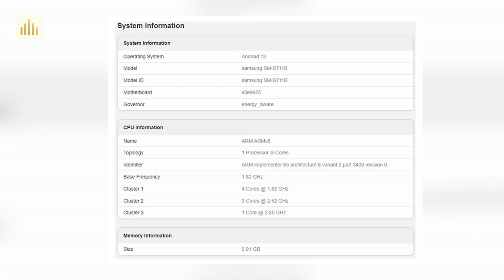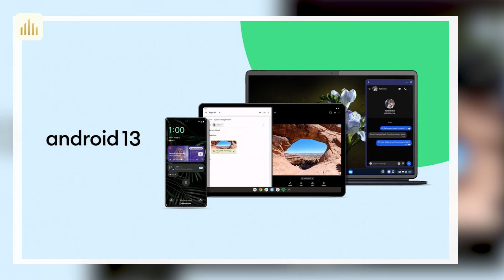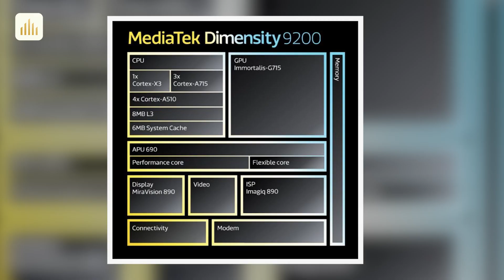Tin nóng: Thông số cấu hình và giá bán của Xiaomi 14T. Galaxy S23 FE sẽ ra mắt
Redmi Note 12 Turbo: 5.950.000
0:00 Intro
0:16 Galaxy S23 FE gần như chắc chắn sẽ được ra mắt
1:16 realme Narzo 60 series ra mắt
2:21 Thông số cấu hình và giá bán của Xiaomi 14T